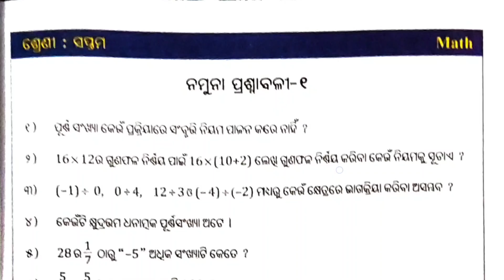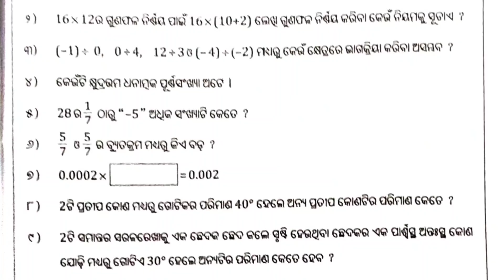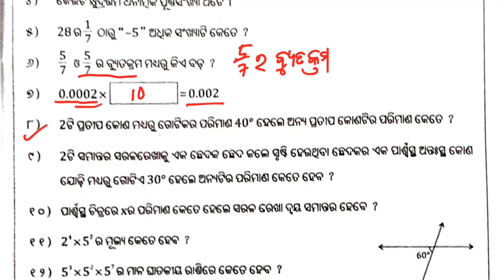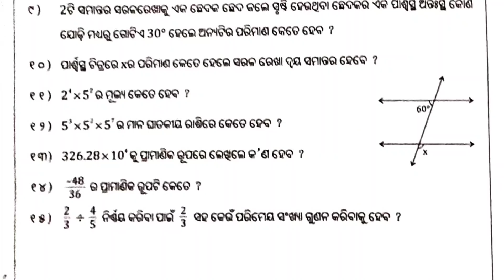Class 7 Math workbook /7th class Math workbook / ସପ୍ତମ ଶ୍ରେଣୀ ଗଣିତ କାର୍ଯ୍ୟପୁସ୍ତିକା/ନମୁନା ପ୍ରଶ୍ନପତ୍ର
Class 7 Math workbook / Worksheet - 6 /7th class Math workbook / ସପ୍ତମ ଶ୍ରେଣୀ ଗଣିତ କାର୍ଯ୍ୟପୁସ୍ତିକା / ନମୁନା ପ୍ରଶ୍ନପତ୍ର

ଶିକ୍ଷଣ ଅଭିବୃଦ୍ଧି କାର୍ଯ୍ୟକ୍ରମ
class 7 workbook
7 class workbook
7 class math workbook
worksheet 6
karjyapharda 6
ନମୁନା ପ୍ରଶ୍ନପତ୍ର
namuna prasna patr
sample question
Lep 2024
lep 2024
LEP 2024
UTTHAN
Utthan
utthana
worksheet 4 math workbook
Class 7 math workbook worksheet 6
7th class math workbook